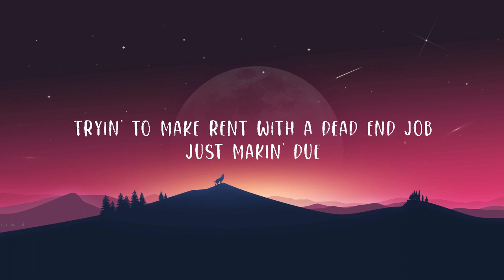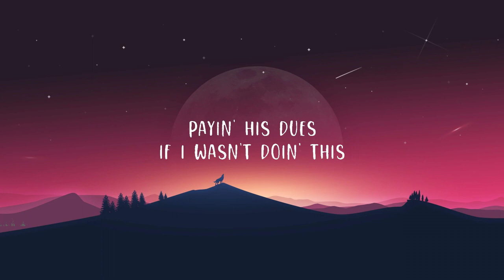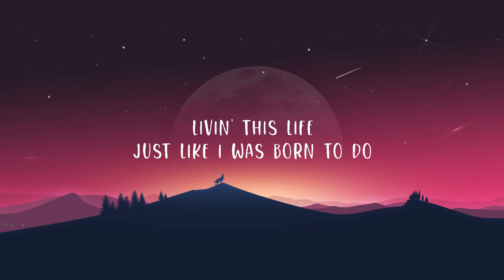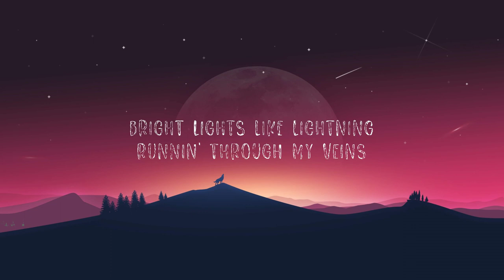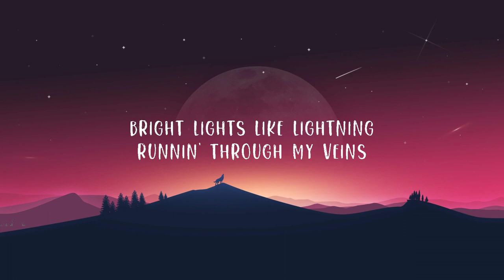Luke Combs - Doin' This (Lyrics) | Top Best Song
(Lyrics):
[Verse 1]

I'd still be doin' this if I weren't doin' this
Doin’ This